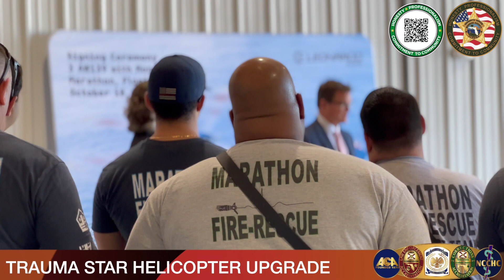Sheriff Rick Ramsay announces new Trauma Star helicopter acquisition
Monroe County Sheriff Rick Ramsay was joined by Monroe County Commissioners to formally sign paperwork Wednesday, Oct. 18, 2023, at the Sheriff’s Office Aviation Hangar to acquire three new Leonardo AW139 helicopters which will replace the Trauma Star program’s Sikorski S76 fleet over the next two years.

The three new AW139 medium twin-engine helicopters meet Trauma Star’s critical life-saving mission profile: They are able to fly the distance, carry the payloads, and utilize the current landing zones in the Florida Keys.